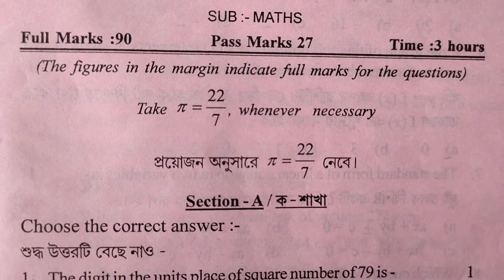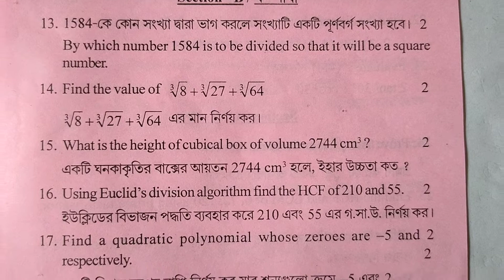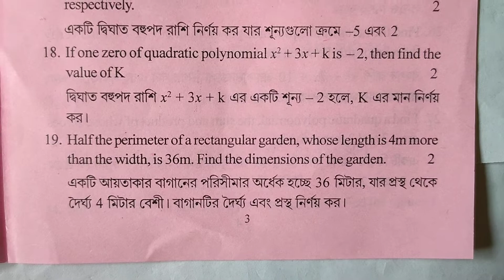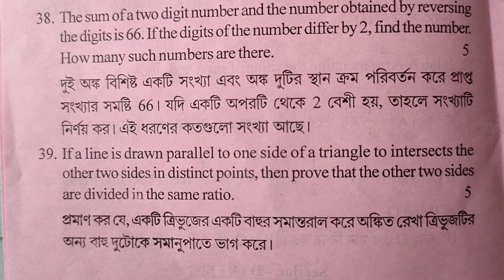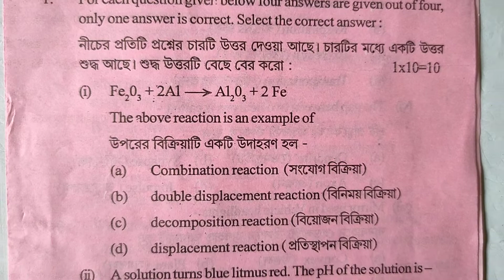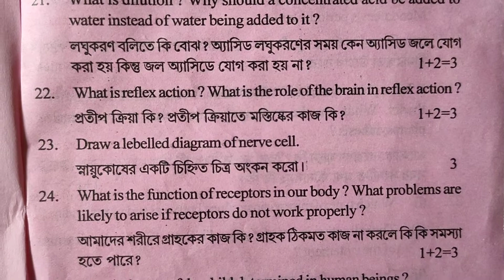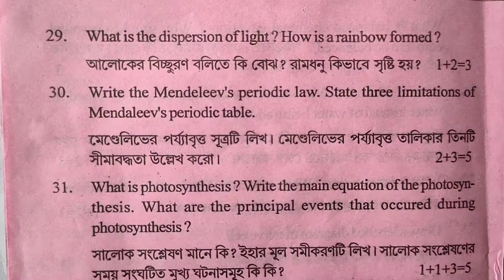class -10( District level internal Examination cachar district( subject- math and Science)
So in this video I have that from that question paper( class -10)(District Level Examination )(subject -math and Science). It helped me  lot.